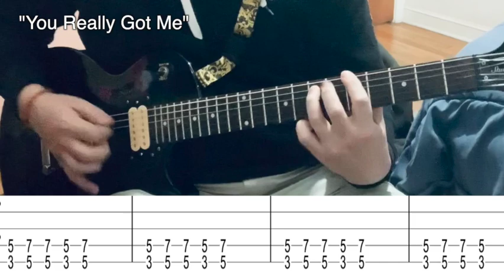A Sound Education's 2023 Guitar Marching Band Prep Video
Play this video in a loop and get ready to ROCK!